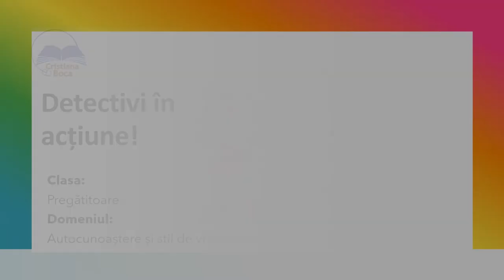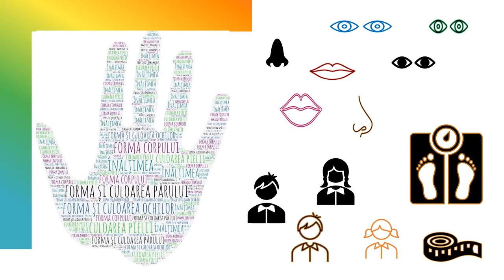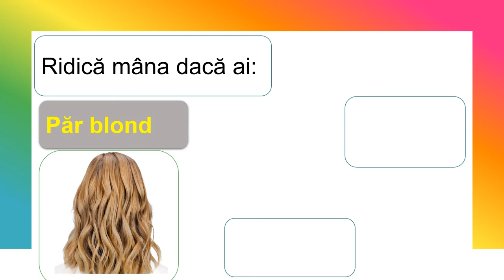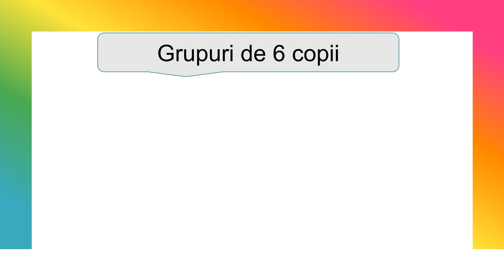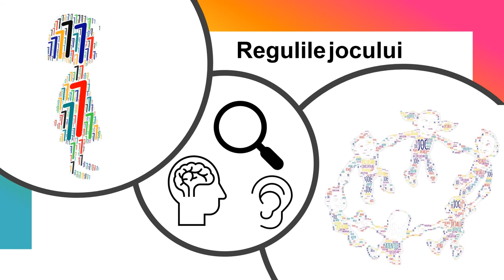Detectivi în acțiune!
Resursa vizează consolidarea recunoașterii și descrierii trăsăturilor personale elementare, pentru abordarea conținutului Însușiri fizice, conform programei. Această resursă este structurată în patru secvențe pentru exersarea competenței specifice vizate:

- activitate frontală de ancorare a elevilor cu scopul de a crea un context motivant de învățare;
- activitate de reflecție individuală pentru identificarea a cinci însușiri fizice și formularea/descrierea lor;
- joc individual pentru recunoașterea trăsăturilor fizice proprii din cele enumerate;
- joc de grup pentru identificarea colegilor pe baza descrierii însușirilor fizice audiate.

Resursa poate fi utilizată atât sub forma prezentării PowerPoint, cât și sub forma clipului video, în ambele transpuneri fiind adecvate pauze pentru discuții și exersare prin joc. Această resursă poate fi folosită în completarea resursei intitulate Nimeni nu e ca mine, în aceeași lecție sau într-o lecție separată (de exemplu în cadrul lecției de recapitulare și evaluare de la finalul unității de învățare).